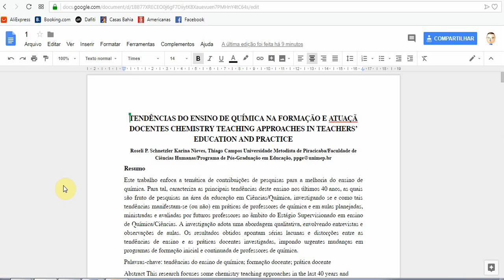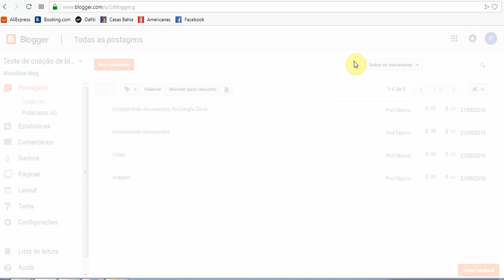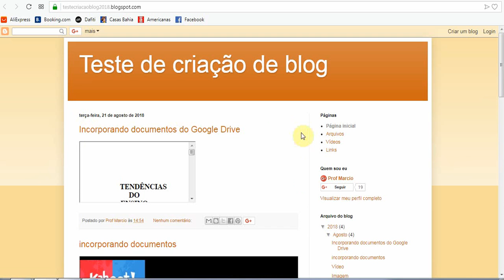Tutorial Blogger Parte 6/6 - incorporando documentos do google drive